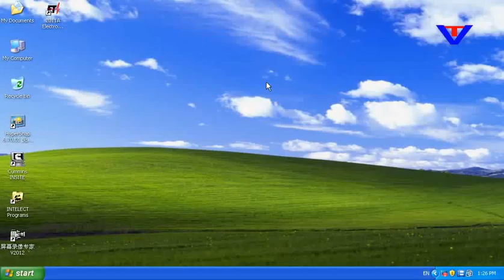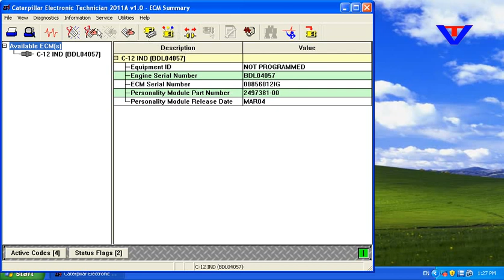CAT ET Adapter III Install - USB Line Connection | VtoolShop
CAT ET Adapter III Install - USB Line Connection Video. Find the product CAT ET Adapter 3 from VtoolShop